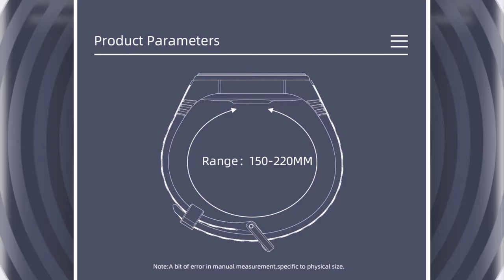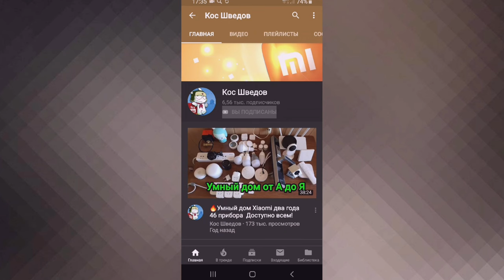Крутой браслет для Mi Band 3 и 4 не дорого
Новые товары!